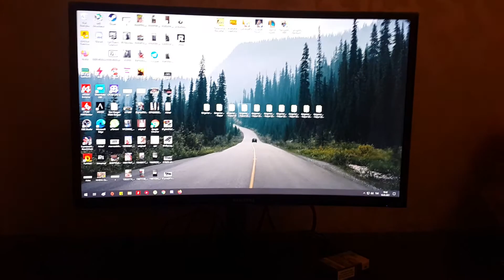MSI B450 Gaming Plus Max BOOT SÜRESİ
25 Saniyede masa üstü geliyor.